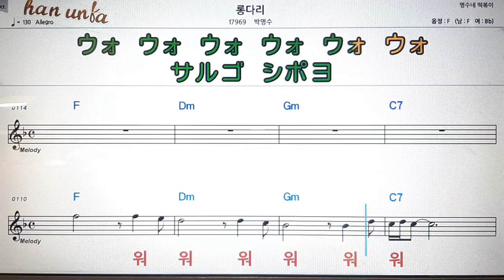롱다리/박명수💋노래 반주*기타 코드 악보*가라오케💕Karaoke*Sheet Music*Chord*MR